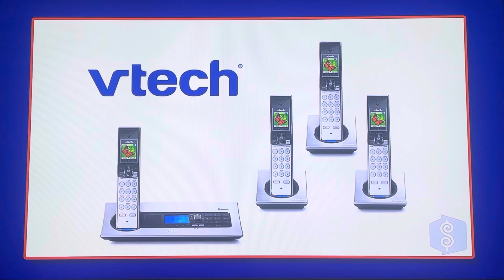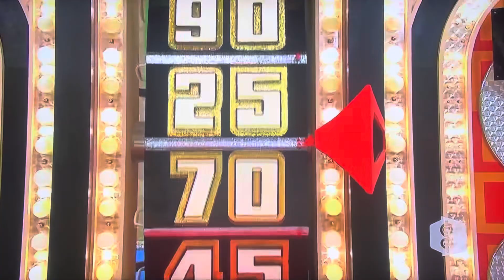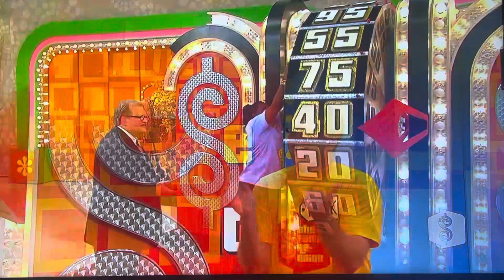The Price is Right | Showcase Showdown (Part 2) | 11/25/2009